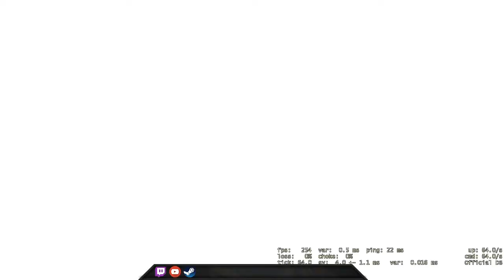I can't even see his head when I Headshot him - CSGO Comp Full Game #241